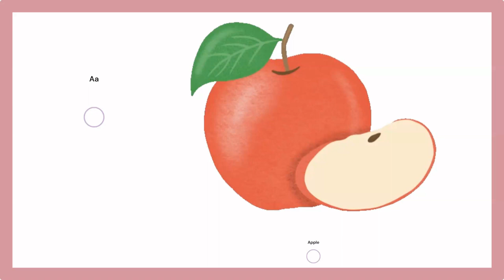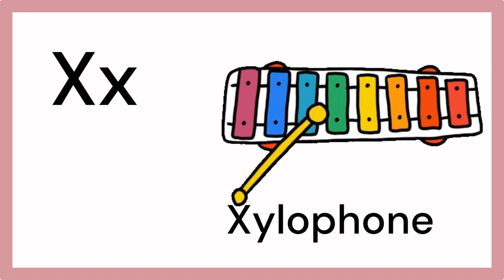A for Apple B for Ball C for Cat। abcd alphabet। phonics song। अ से अनार क से कबूतर